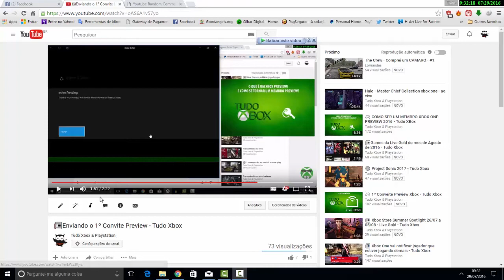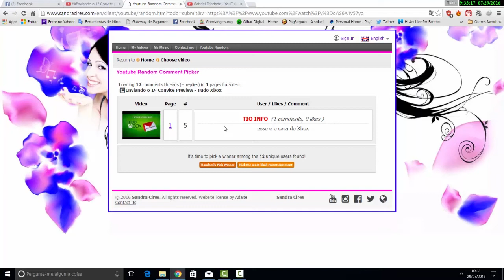📰2 Sorteio de Membros Preview - Tudo Xbox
Key Original de Jogos para seu Xbox One e Steam com Melhor preço

▓▓▓▒▒▒░░REDES SOCIAS ░░░░▒▒▒▓▓:

-Ajude o Canal Doe 1$  e párticipe dos Sorteios.

GameTag Xbox: CorujaoNegro
ID PSN: Corujaong

▓▓▓▒▒▒░░Links ? ░░░░▒▒▒▓▓